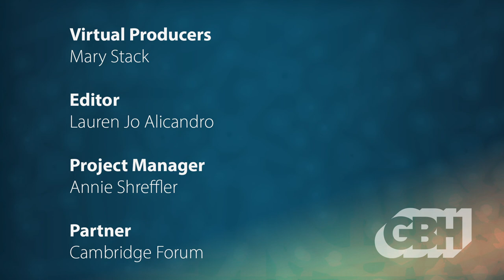Howard Gardner: A Synthesizing Mind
Long an authority on the human mind, Howard Gardner’s latest book reflects on his own childhood and intellectual development in addition to a review of his groundbreaking work on multiple intelligences- including his own.

Throughout his career, Gardner has focused on the human mind in general, and on specific minds of particular creators and leaders. Reflecting now, he concludes that he has a “synthesizing mind” – possessing the ability to survey experiences and data across a wide range of disciplines and perspectives. The thinkers he most admires – including biologist Charles Darwin and literary critic Edmund Wilson – are exemplary synthesizers. Gardner contends that the synthesizing mind is particularly valuable at this time and proposes ways to cultivate a possibly unique human capacity.

Gardner is in conversation with Mary Stack, Director of the Cambridge Forum.